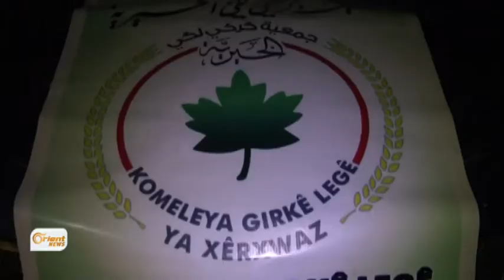Girkê Legê Cejna sersalê bê kêf derbas bû